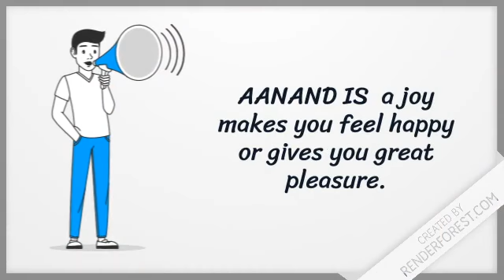Aanandum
Video from Abhilasha Choudhary